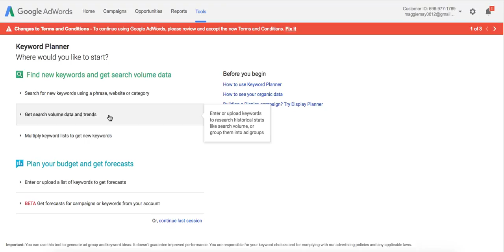Google Keyword Planner Final Draft - Video #5